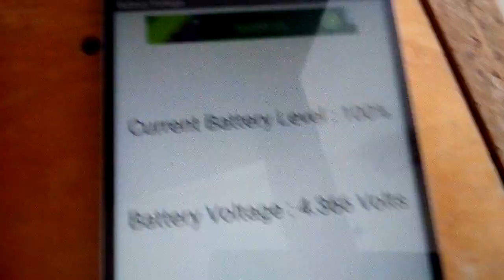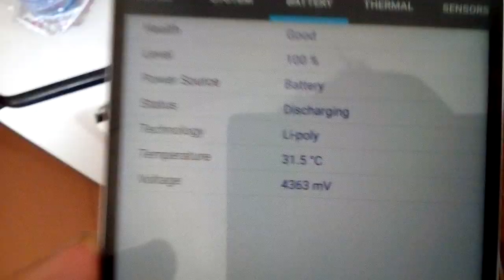li-poly 4366 V - 100 %. 20180729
Какбы перезарядка. Вроде бы должно быть 4,2 вольта при 100 процентов заряда.